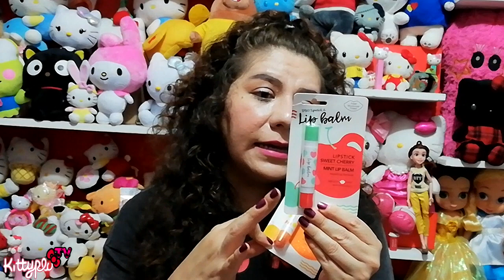Regalos de Miniso (Parte 2)